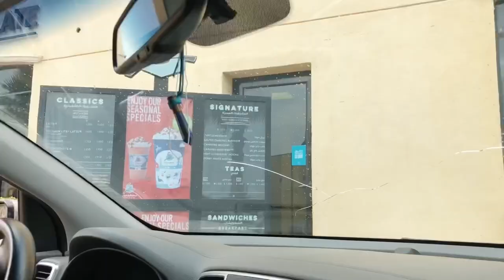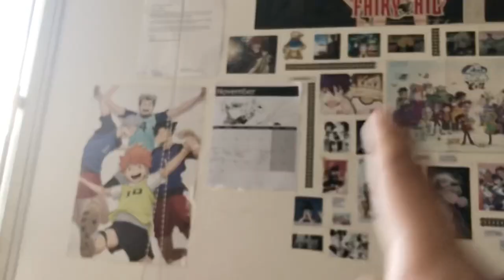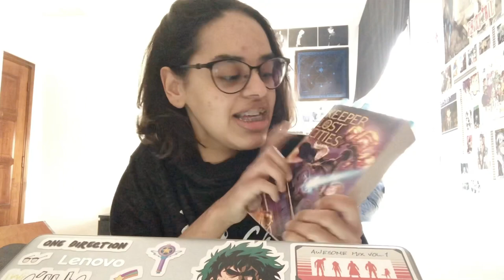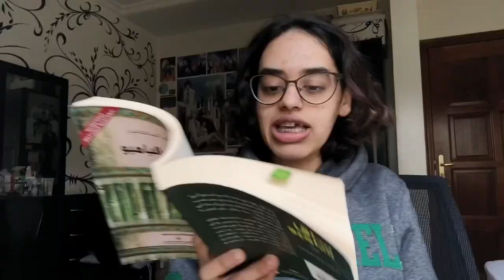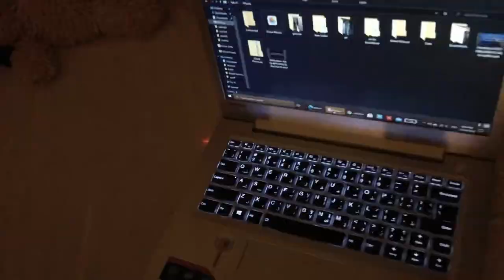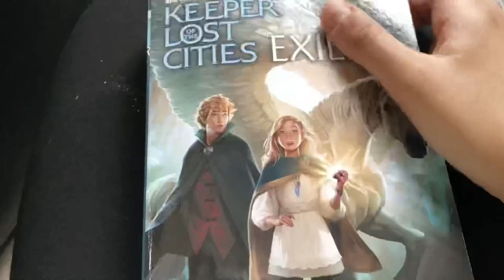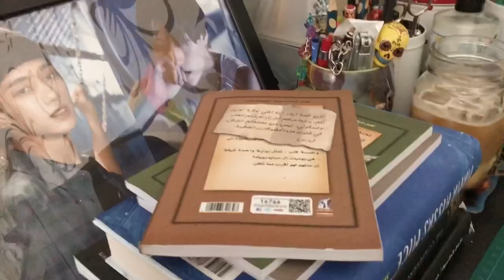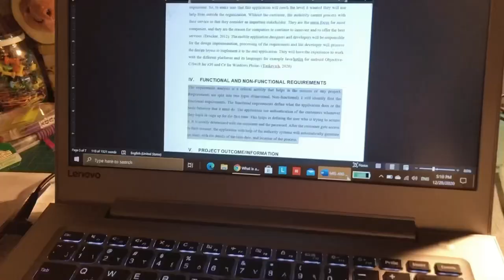#5 Reading Vlog +Dec wrap-up | آخر كورس بالجامعه + كتب ديسبمر ١٢ كتاب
هلو 🥺🤍
فيديو اليوم عباره عن حياتي بآخر شهر بالسنه سبتمبر ٢٠٢٠ والكتب اللي قريتهم. وهمن كان آخر كورس لي بالجامعه فحبيت اوثق.أنجوي وكالعاده شكرا على المشاهده✨
*مو كل الكتب اللي قريتهم بشهر ديسمبر ٢٠٢٠ ذكرتهم بالفيديو*

📚 Books mentioned:
✧ The Bamboo Stalk By Saud Alsanousi
✧ The Conference Of the Birds (MPPC #5) by Ransom Riggs